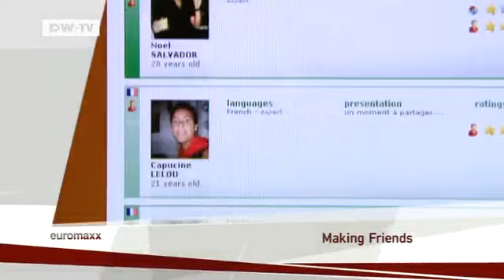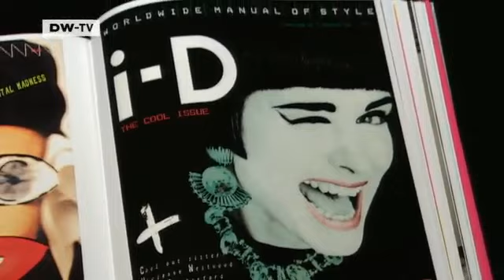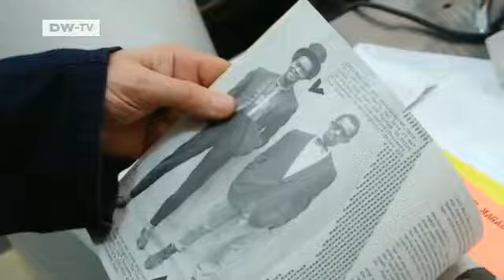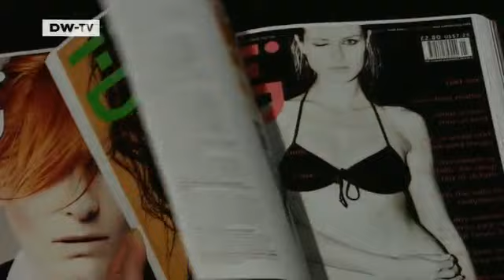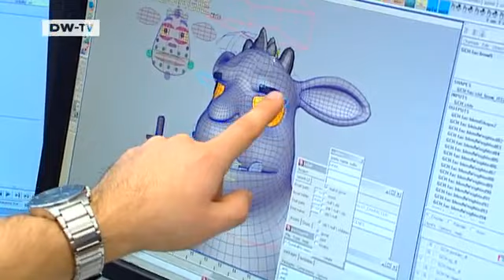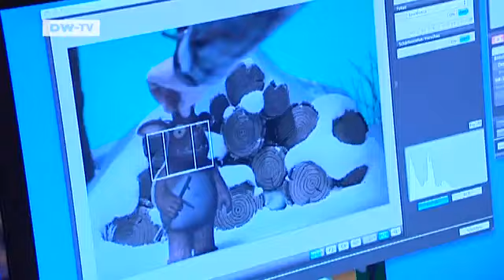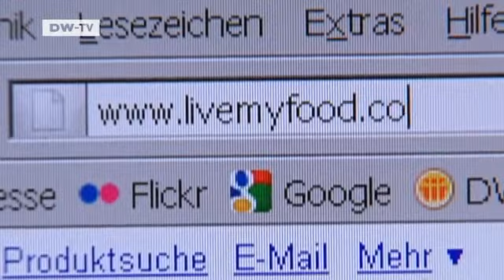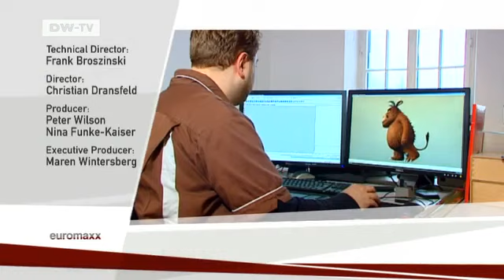highlights - 25.12.2010 | euromaxx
In this highlights edition: innovative cocktails from Berlin, British lifestyle magazine i-D, unusual jewellery from the British capital, a website that enables tourists to dine out in local residents' homes and a successful animated film studio that is based in Germany. Innovative Cocktails
from BerlinBerlin barkeeper Arnd Heissen has developed production methods which enable him to make cocktails from fruit, herb and spice aromas that taste just like the scent of the perfumes of the same name.Unusual Jewellery from GermanyWe find out which materials you can use to make jewellery besides the traditional gold, silver and precious stones. Some designers are using unusual things like old bicycle chains to create modern jewellery.British Lifestyle Magazine i-DThe magazine was founded by Terry Jones, a British designer in 1980. It soon became hugely successful. We take a look back at thirty years of i-D magazine.Dining with the Locals - Livemyfood.comeuromaxx reporter Hendrik Welling takes a look at an Internet social network that enables tourists to meet local people in intimate surroundings. The idea behind the project is for visitors to book a meal in someone's home online and sample their cooking skills and hospitality.The German Animated Film Studio Soi and GruffaloSoi is situated in Ludwigsburg near Stuttgart. It was founded by seven film students. The company's animated film version of the children's book Gruffalo was screened on TV in Britain in 2009 and has since been showered with prizes.